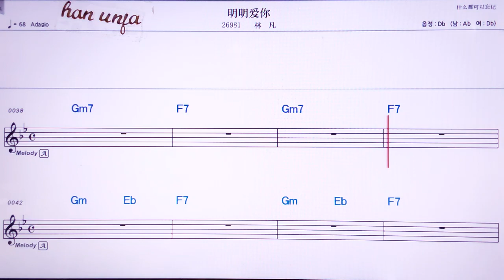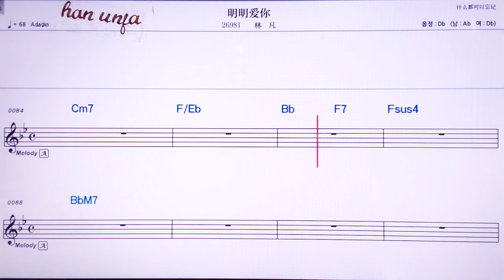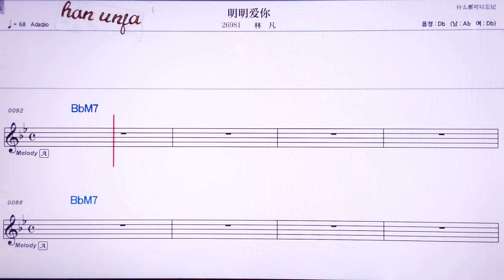💖 밍밍아이니/린판 👍Karaoke With Sheet Music/MR,노래방, 악보, 코드,